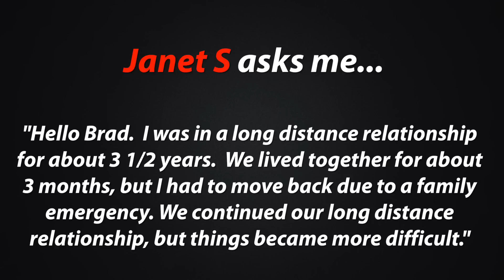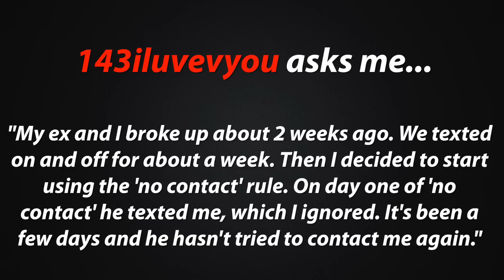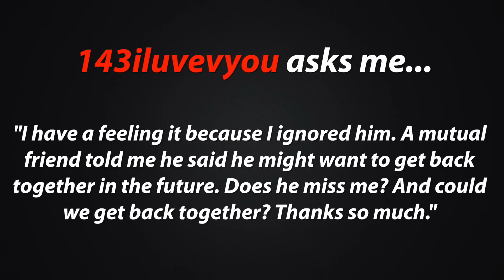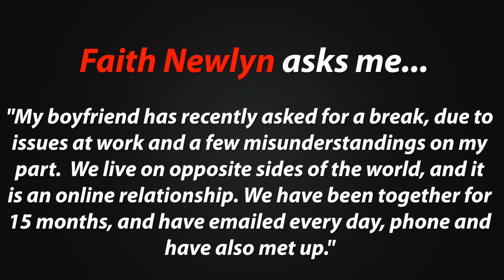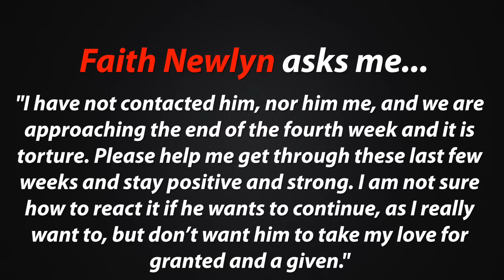Ask Brad Episode #8 (December 21, 2014) - Get Your Ex Back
-- Ask Brad A Question Episode 8

In this episode of Ask Brad, we answer the following YouTube questions...

janet s - 14 hours ago
Hello Brad.  I was in a long distance relationship for about 3 1/2 years.  We lived together for about 3 months, but I had to move back due to a family emergency.  We continued our long distance relationship, but things became more difficult.  Right before  I was planning to move back with him we had a big argument and he broke up with me.    It has been 2 1/2 months since I last saw him.  He has not contacted me and I did reach out on 3 separate occasions.   I am not sure how long I should wait or what should I say if I attempt to contact him again?  Is there still hope for us?  I am lost.

143iluvevyou - 5 days ago
My ex and I broke up about 2 weeks ago. We texted on and off for about a week. Then I decided to start using the "no contact" rule. On day one of "no contact" he texted me, which I ignored. I have a feeling it because I ignored him. A mutual friend told me he said he might want to get back together in the future. Does he miss me? And could we get back together?

Faith Newlyn - 2 weeks ago
My boyfriend has recently asked for a break, due to issues at work and a few misunderstandings on my part.  We live on opposite sides of the world, and it is an online relationship. We have been together for 15 months, and have emailed every day, phone and have also met up. It truly was a loving relationship, however, my insecurities surfaced, I showed neediness, and he asked for a 4-6 week break. I have not contacted him, nor him me, and we are approaching the end of the fourth week and it is torture. Please help me get through these last few weeks and stay positive and strong. I am not sure how to react it if he wants to continue, as I really want to, but don’t want him to take my love for granted and a given.